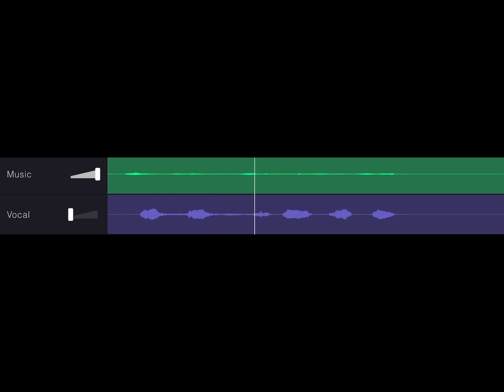Rolie Polie Olie Tractor Lost short Evidence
If you are reading this try to look for a short on a Disney commercial vhs rip.